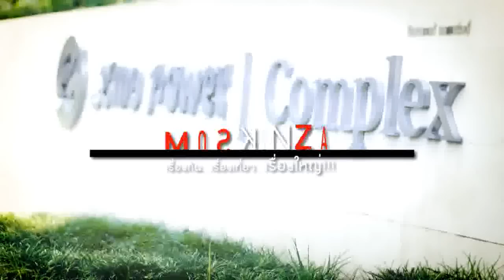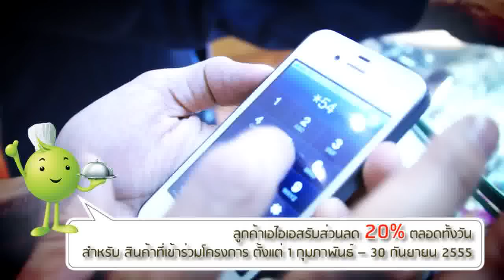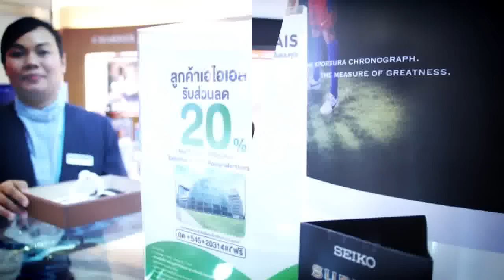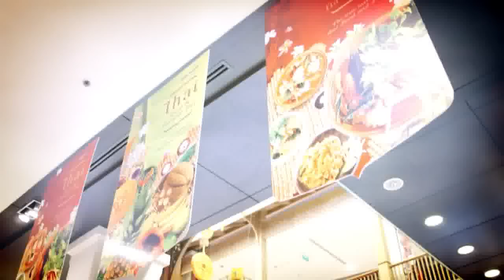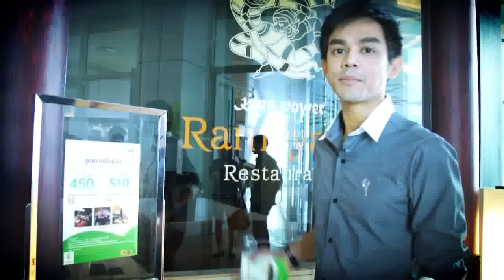Privilege @ King Power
ร้านที่ 1 King Power
โปรโมชั่น;  ลูกค้าเอไอเอส รับส่วนลด 20 % ตลอดวันเฉพาะสินค้าที่ร่วมรายการ ที่ King Power
ระยะเวลา: ตั้งแต่วันนี้ -- 30 ก.ย. 55

ร้านที่ 2 ห้องอาหารรามายณะ คิงเพาเวอร์ ซ.รางน้ำ
โปรโมชั่น; ลูกค้าเอไอเอส ซื้อ Package Lunch Show ราคาพิเศษ 400 บาท (จากปกติ 800 บาท) และพิเศษสำหรับลูกค้าเอไอเอส เซเรเนดเพียง 450 บาท และมื้อเย็น ซื้อ Package Dining Show ราคาพิเศษ 500 บาท (จากปกติ 1,000 บาท) และพิเศษสำหรับลูกค้าเอไอเอส เซเรเนดเพียง 550 บาท ที่ห้องอาหารรามายณะ คิงเพาเวอร์ ซ.รางน้ำ
ระยะเวลา: ตั้งแต่วันนี้ -- 30 มิ.ย. 55